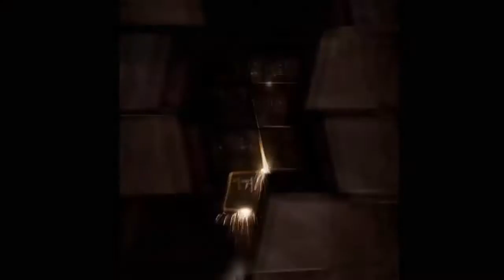SANGRE CHICANA "Me llevó en el corazón toda esta entrega del publico y agradecido con este homenaje"